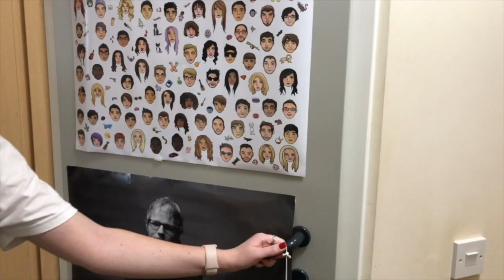Winchester University Queens Road, Room Tour 2017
This video is a short tour of my room in Winchester University. I live in Queens Road halls. I made this over the Xmas break 2017
Every room in Queens Road is En Suite (toilet, sink, shower) with rooms varying between 3-9 in a flat.

Sound credit to Ukiyo - Calling (feat. Your Girl Pho)